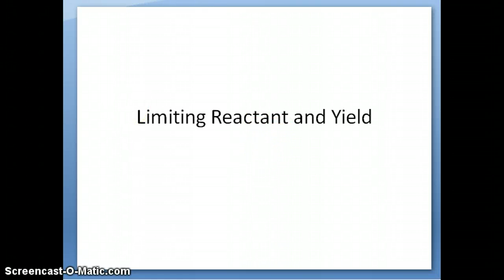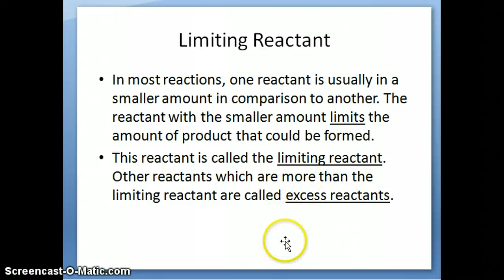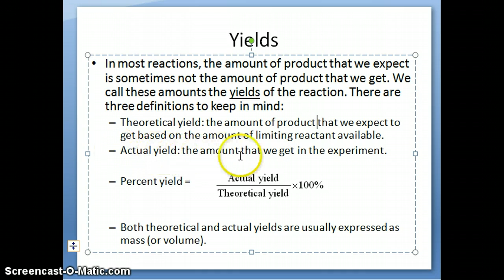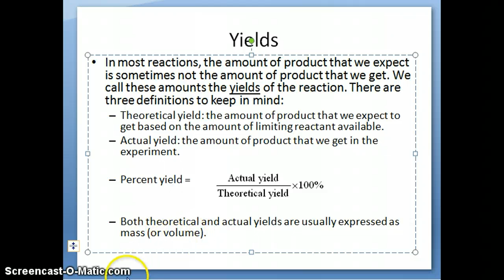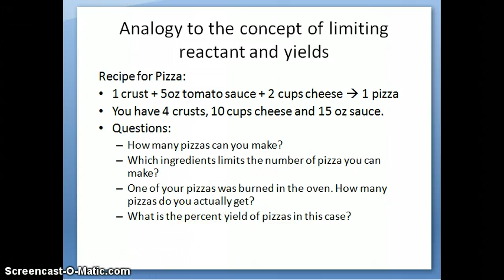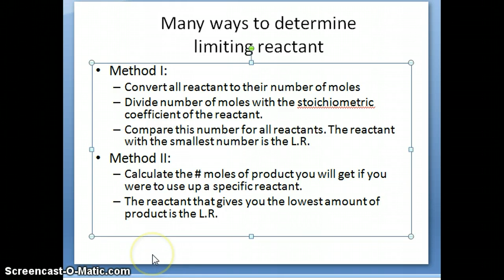Limiting Reactant and Yield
Defines Limiting Reactant and Yield as well as how to determine the L.R. and calculate yields in a chemical reaction.